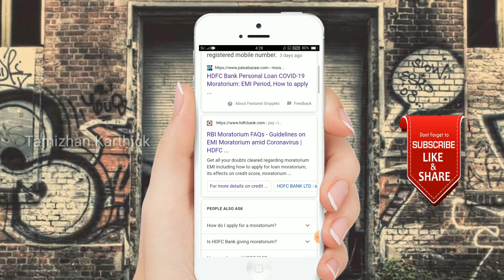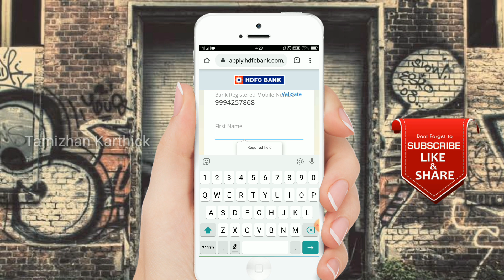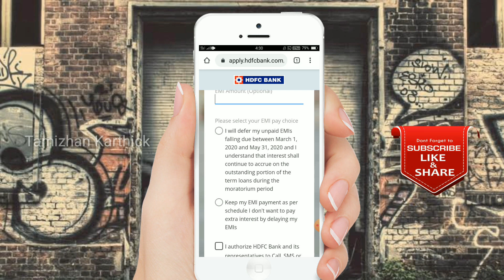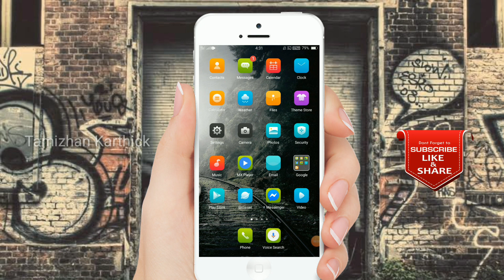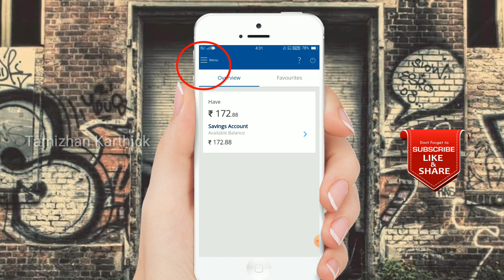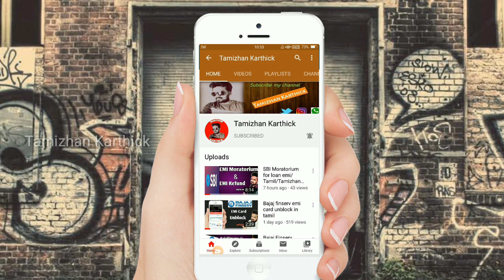How To Apply HDFC Bank Emi Moratorium /Hdfc credit card emi stop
இந்த வீடியோவில் நீங்கள் HDFC BANK மூலம் வாங்கிய அனைத்து வகையான லோன் மற்றும் Credit Card Emi Amount -ஐ அடுத்த மூன்று மாதங்கள் தள்ளி வைப்பது எப்படி என்பதை நீங்கள் தெளிவாக தெரிந்து கொள்ள முடியும்.